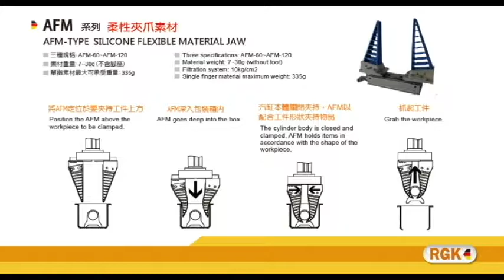RGK/夾爪王/兆銘弘科技/兆和豐科技 -RGK2019-08- RZFM系列 -RHFM系列-三爪柔性機械夾爪-二爪柔性機械夾爪-搬運夾持應用- R19053